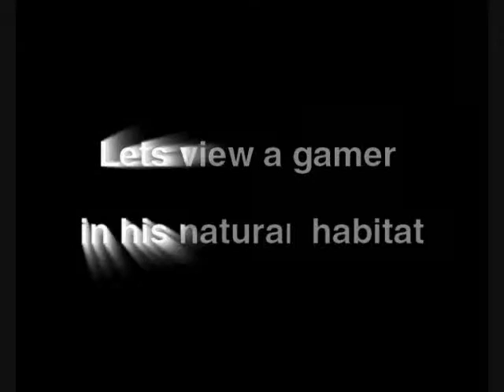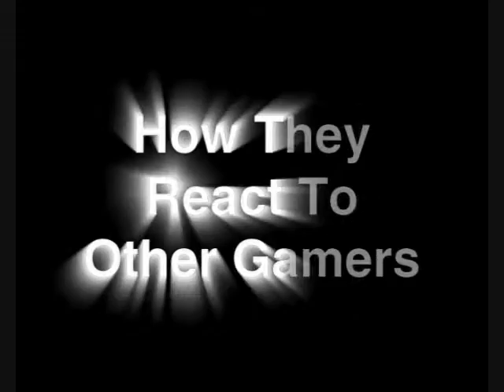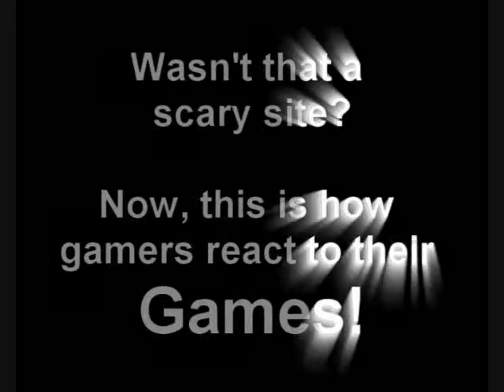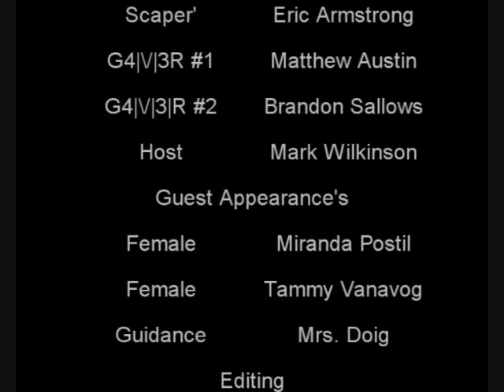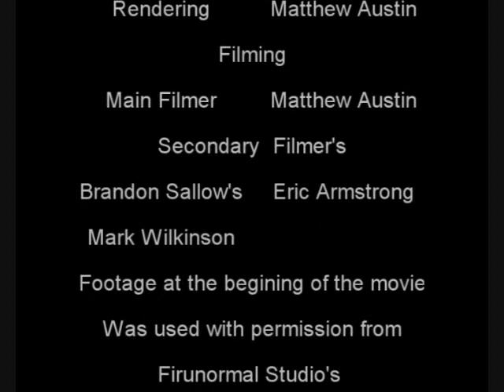The Gamers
are final project in com tech